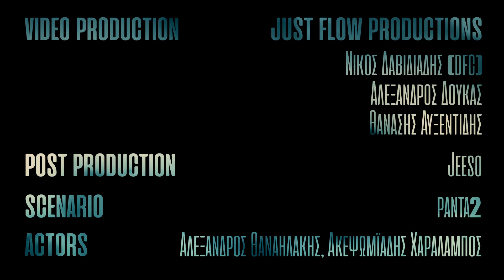PANTA2 - NOT LAST DANCE ( short film )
PANTA2 - NOT LAST DANCE

Lyrics/rap Panta2
Beat/rec/mix/master Mateos Nps
Video Justflow production
Directed by Panta2 & DFC

Lyrics

-Απ το ένα δεκάρικο Ως το ένα δεκαρι κο
 Με δικους κοίταγες ποτε μην άδικος
Ίχνος μουσικής αλλά γνωρίζεις το πεντάγραμμο
Ξέρεις πιο πολλά αμα ο νόμος είναι άγραφος
Έπαιρνες τα εσώρουχα των κοριτσιών λάφυρο
Δε σε ένοιαζε τίποτα μετά απ το πεντάφυλλο
Ειχες οποία ήθελες μα αυτή που αγαπούσες
Γούσταρε γυναίκες και σε σένα έριχνε ακυρο
Πηγες να σπουδάσεις μα κατέληξε σε μπίζνες
Γυρισες για μπίζνες μα κατέληξες να πίνεις μπυρες
Γουσταρες με όλες φασαιες μέχρι ντίβες
Άντε μη φωνάξω να στα πουν κι εκείνες
γελάς μαλακα τις κεράτωσες όλες
Τόσες που μιλούσες δε σου έφταναν οι ώρες
Πήρες από Ελλάδα Αυστραλία Σουηδία Ολλανδία Πολωνία USA κι άλλες 10 χώρες

-Γαμησε με γερό τι μου λες δε ξερω
Είχα μια side chick σε κάθε μέρος
Ούτε μια δεν άξιζε αγάπη κι αποδείχθηκε στο τέλος
Μου τα λέγε κι ο  …
Έπινα χασίσι για να μη σκοτώσω κόσμο
Από τα υπόλοιπα ξεκολλα μια στο τόσο
Όταν μου γυρνούσαν το κεφάλι οι γαμιολες
Η τα κερασμένα απ το Πομάκο και τον  Ρώσο

-Πήγαινες στα πάρτυ και δε πήγαινες σχολή
-οι δάσκαλοι κουράζανε και μου πρήζαν τη
-πηγες με πολλες μα δεν εβαζες καπότα
-κι αυτό εσένα τι σ απασχολεί
-Σπούδασες ΔΠΘ
-Εμαθα πιο πολλά από τον ΔΠΘ
-έλεγες στη κοπέλα σου ότι δε τη κεράτωνες
-Μα από ποτε θεωρείτε κέρατο η πίπα ;

— που σαι Τσακαλάκο ποτε βγαίνει κανα Τρακ
Απορώ πως δε σε έψησα να πίνεις κρακ
Θα παιζες μπαλίτσα αν δεν έμπλεκες στη νύχτα
Ήθελες να πίνεις  τα τσιγαρα back 2 back
Δωσε τη ψυχή σου να πουλήσει η μουσική σου
 κι οποία θέλεις στο κρεβάτι σου δίκη σου
-Τα κανα αυτά πριν καν να βγάλω το Dallas
Μετά τον ένα μήνα όλες πρήζουν μπάλες
-Λίστα με μπαριγκες
ήξερες το κόλπο για να σπρώξεις μα δε μπήκες
Μου εστέλνες πολλούς όταν σε έπιαναν οι φρικες
Κι οι φορές που ευθυνότανε γυναίκα Ουκ ολίγες
Σου φέρθηκαν πουστικα μα δε ζητάς εκδίκηση
- αυτοί που μου μιλας είναι για λύπηση
- Ότι κι αν σου πουν φέρνεις αντίρρηση
- Να πας να γαμηθεις  τέλος συζήτησης